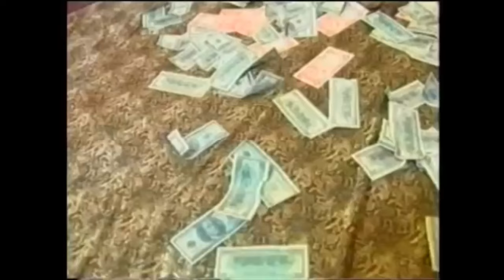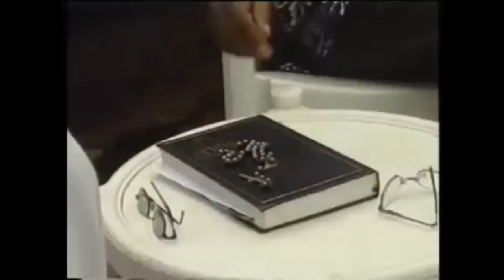A Powerful True Story Every Christian Must Watch And Stay PRAYERFUL ~ A Nigerian Movies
This Nigerian Movie is about ~ I Beg You, If You Don't Believe In The Power Of Prayer And God, Don't Watch This ~ A Nigerian Movies

nollywood films
nigerian movies latest